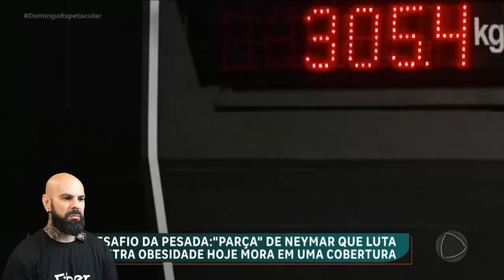ISSO É A ÚNICA COISA QUE PODE SALVAR O GORDÃO DA XJ